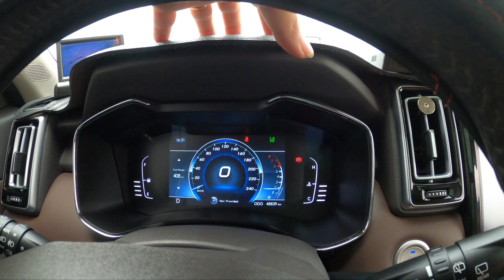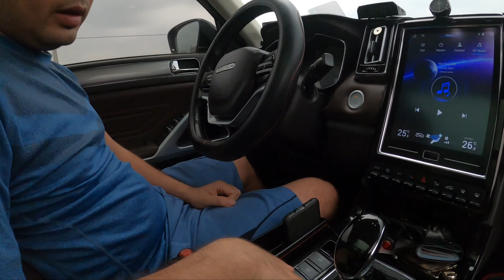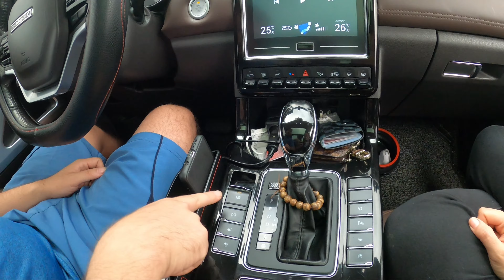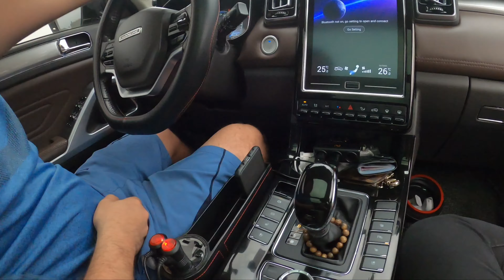Những ưu điểm khi xe được trang bị phanh tay điện tử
Nếu trên xe bạn được trang bị phanh tay điện tử thì chiếc xe bạn sử dụng sẽ thuận tiện hơn rất nhiều
Facebook.com/mitshopmk
Shopee : Thaonhi15617
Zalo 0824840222